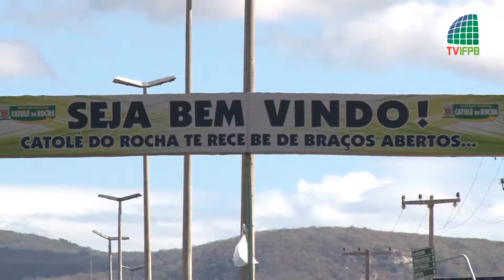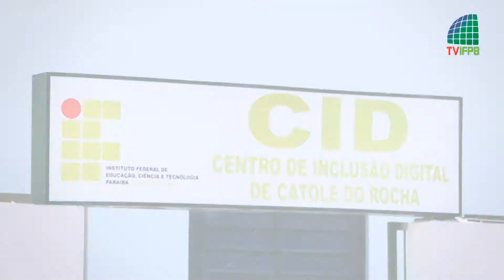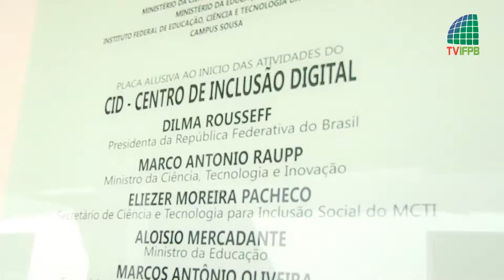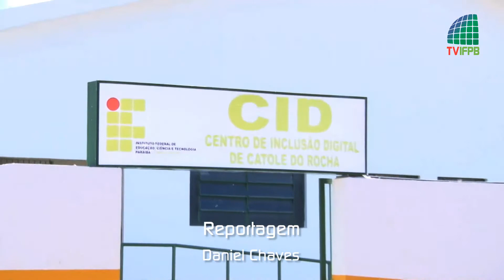Catolé do Rocha - Inauguração do Centro de Inclusão Digital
Confira a matéria da TV IFPB sobre a inauguração do Centro de Inclusão Digital (CID) de Catolé do Rocha. A solenidade aconteceu no dia 26 de maio de 2012, data em que a cidade comemorou os seus 177 anos de emancipação política.

Reportagem: Daniel Chaves
Imagens: Bráulio Roberto | Humberto Borges | Daniel Chaves
Edição: Daniel Chaves